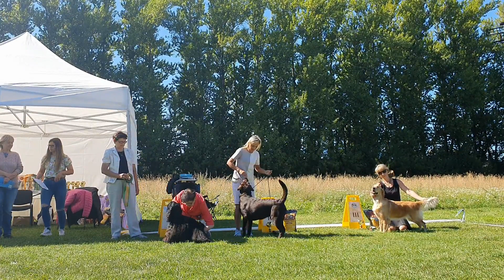20.08.2023, СПб Клуб "Зоолюкс". Выставка собак всех пород "ОСЕННИЙ ПРАЗДНИК "ЗООЛЮКС-ШОУ"